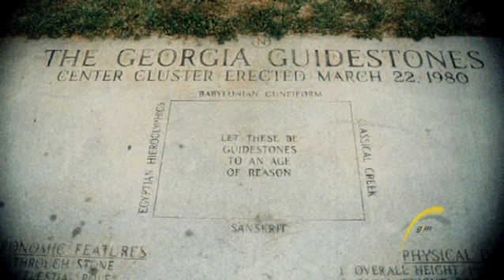DrDavidJubb-EP3PREVIEW-Australian series.mov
Dr David Jubb, THE UNIVERSE INSIDE OUR MINDS . Australian series episode 3, "Earth Changes 2012" with Guest Santos Bonacci. Trailer for show aired in New York, June 2011. David speaks with Santos, an Astro-Theologist, about the possible very near arrival of  " Nibiru, Planet-X, Comet Elenin"  and its possible periodic effects to Earthlings and civilization as we know it...  Galeforce Media.